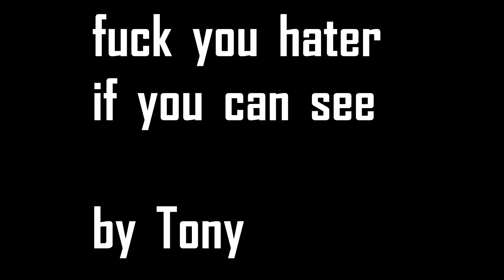宅男大逃殺 fail version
本來高高興興同大家直播
拍片玩大逃殺
點不知有個弧兒仔系到搞事 哈哈